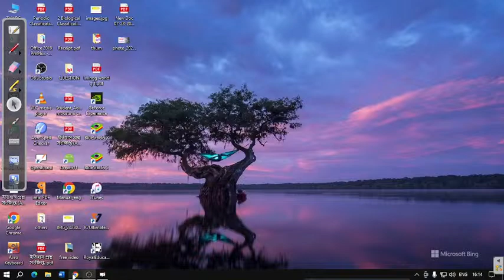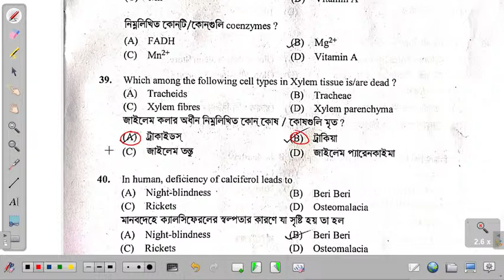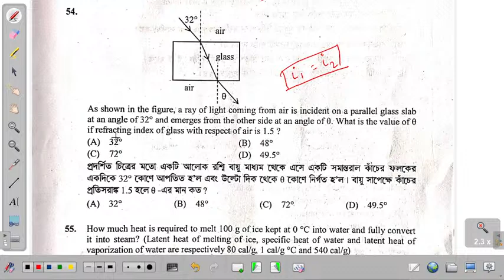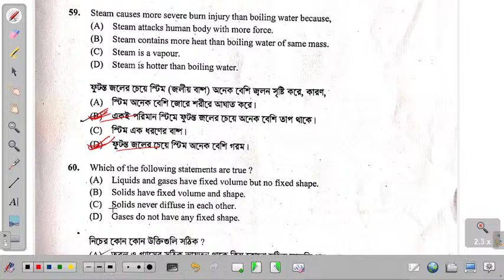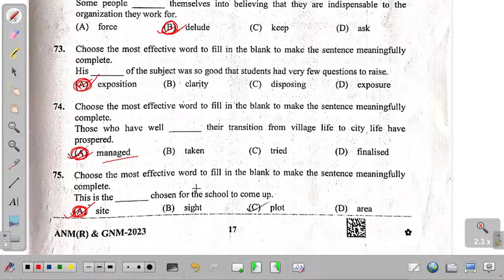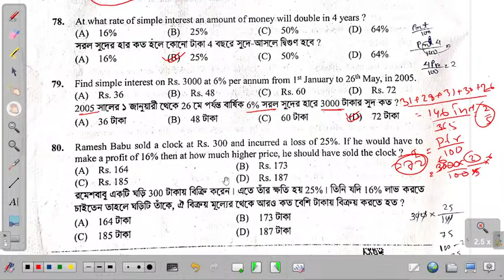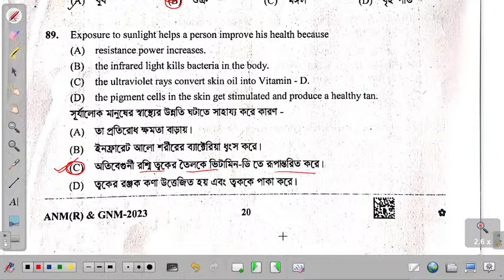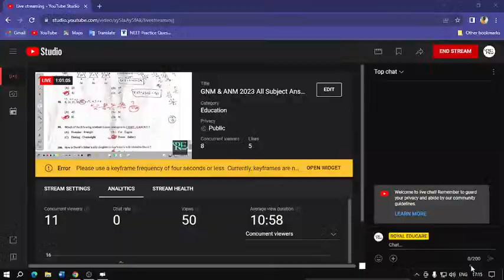WB GNM ANM 2023 All Subject Answer Key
GNM ANM 2023 All Subject Answer Key

1) Detailed and catchy theory of each chapter with illustrative examples helping students in concept building.

2) Critical topics are highlighted.

3) Extra key points .

4) MCQs of different levels of difficulty to enhance problem solving techniques.

5) Detailed answers for every question for better understanding.

6) Tips and tricks for speed and skill enhancement of students.